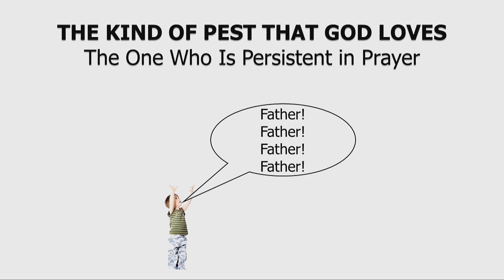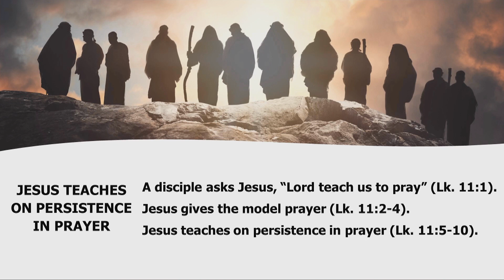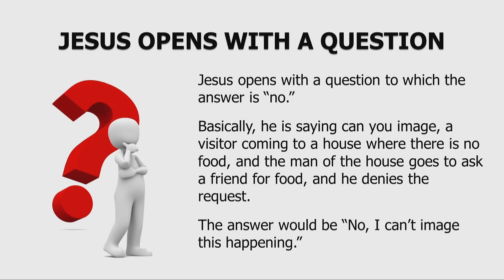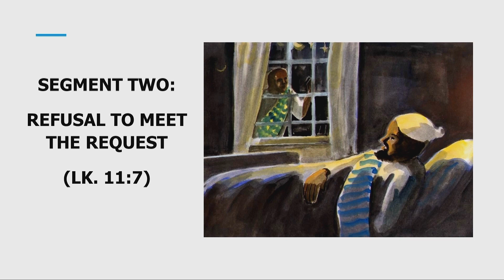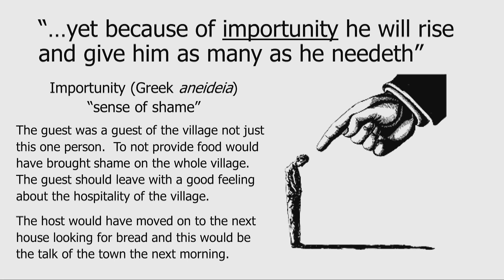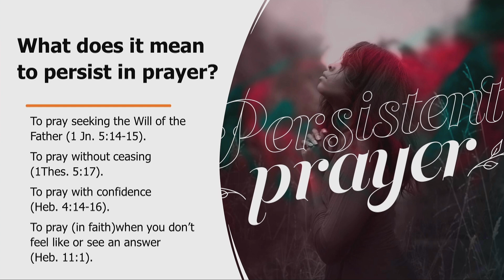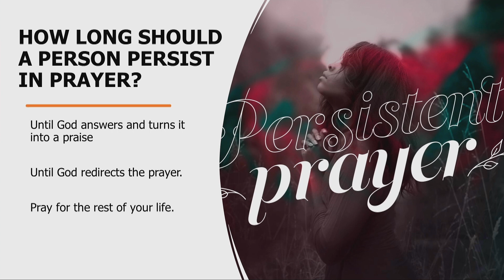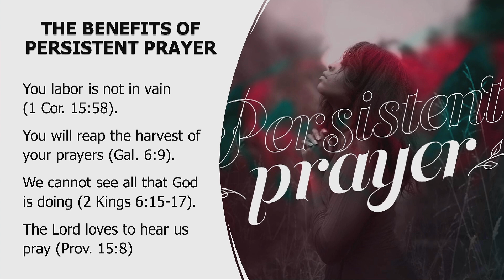"Persistence In Prayer" Sermon Only